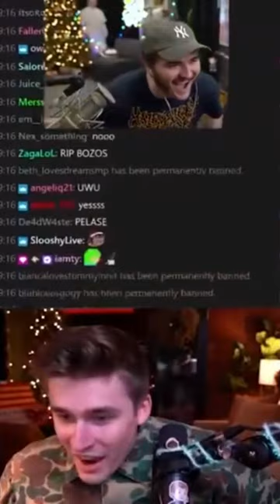I stole Ludwig’s content for an experiment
I stole content from a bunch of creators for a TikTok experiment